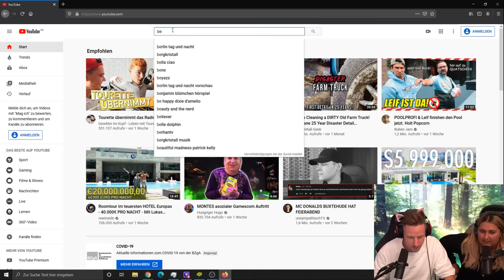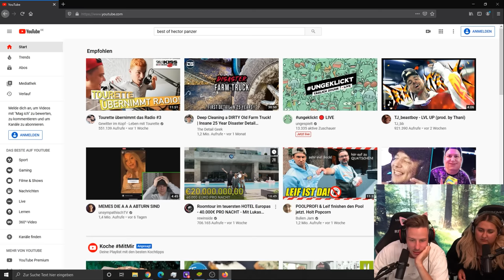Dieser JUNGE ist VERRÜCKT | Reaktion auf Hector Panzer ext | Compilation